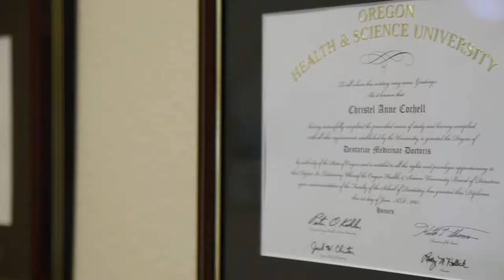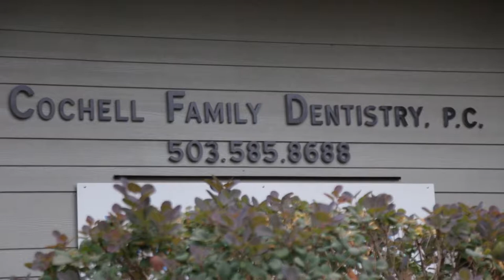Meet your Dentist: Dr. Christel Cochell | Cochell Family Dentistry | Salem, OR Family Dentist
Welcome to Cochell Family Dentistry! Meet Dr. Christel Cochell - born and raised here in Salem, Oregon, she discovered dentistry by accident; or rather, through one. As a teenager, she enjoyed skateboarding and had a fall that broke her front tooth. Her pediatric dentist was able to repair her smile, which inspired her to work at his office on the weekends and discover what it was like. Throughout her career, she has enjoyed helping her patients re-discover their smile through good dentistry. She began her career path after graduating from Oregon State University, where she went on to earn her doctorate at the Oregon Health and Sciences University. It was here that she met her husband Travis, when they became study partners. Their passion for dentistry and discovering it together has given their dental practice a firm foundation to grow on. When she's not in the office, you can find her enjoying the great outdoors, especially around Lake Detroit where her and Travis enjoy camping. Meet the rest of our team and join our dental family today:

2225 Mission Street, SE # 100
Salem, OR 97302